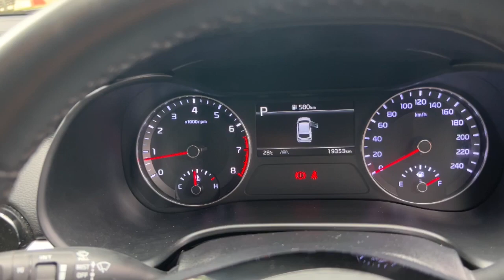2022 KIA Cerato Ryde, Sydney, New South Wales, Top Ryde, Australia 287475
Used 2022 KIA Cerato  available in Ryde, New South Wales at North Shore Mitsubishi.

Huntermotive
603 Victoria Road